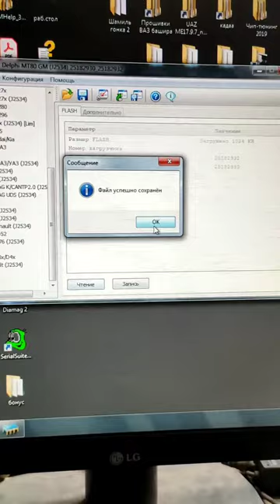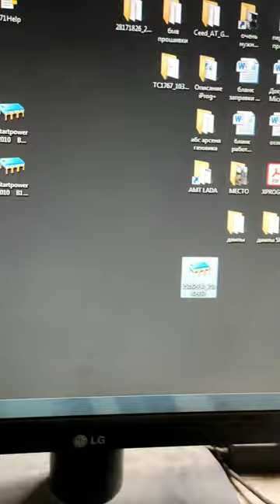chevrolet cruze,изменение прошивки на динамичную евро 2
Владелец этого авто захотел чтоб автомобиль был более динамичным !
Прошивка POWER EVO 2